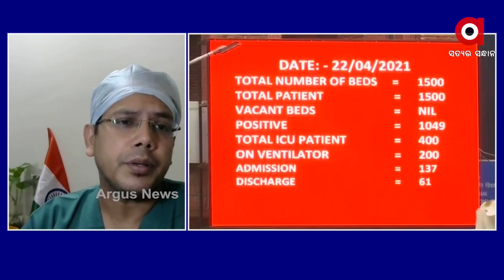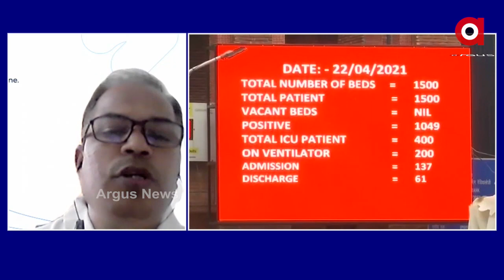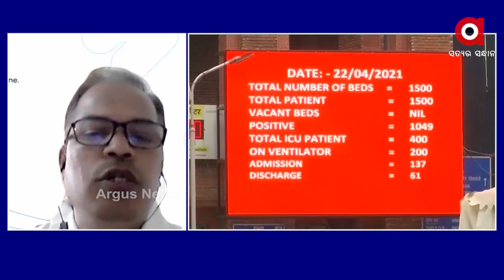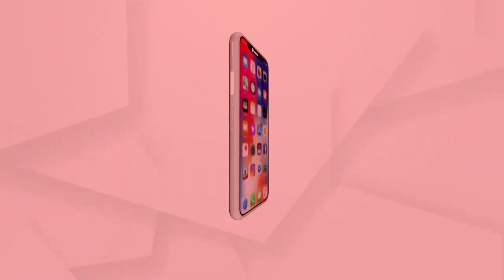BIG BREAKING : Covid Care ...